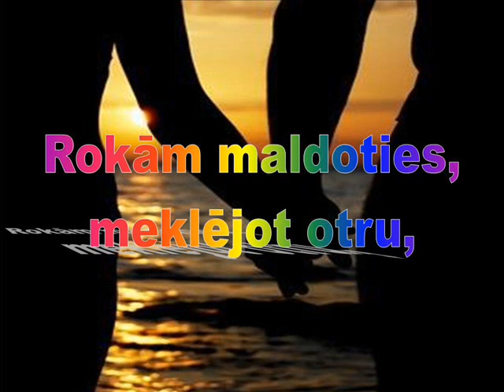Egils - Aizgulējies rīts.wmv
Egila dambja dzeja, Dzidras Medvedjevas videosalikums